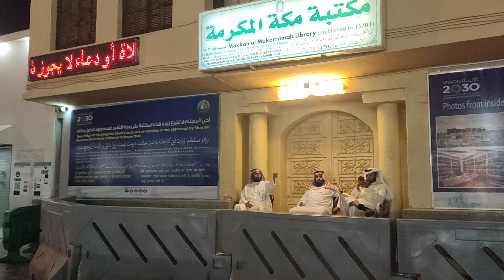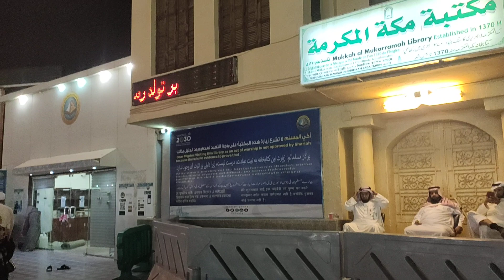হযরত (স)'র ঘর এখন লাইব্রেরি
মক্কায় কুরাইশ বংশে হযরত (স) জন্মগ্রহণ করেন। ঘরটা এখন লাইব্রেরি করা হয়েছে।